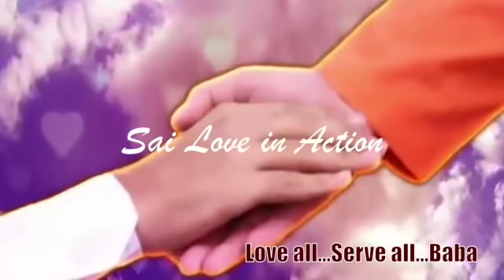Sai Love in action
Kerala Flood Teaser - 2018